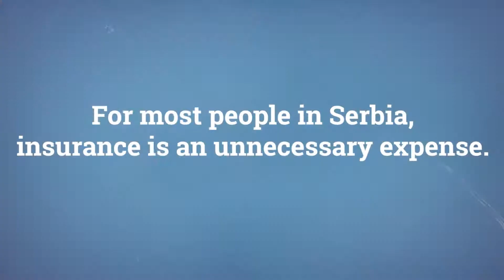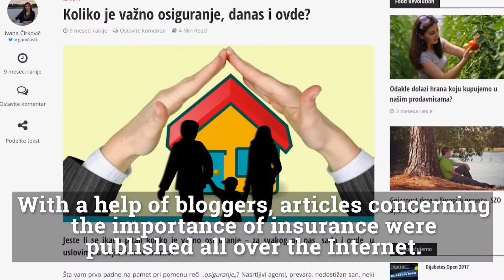SEMPL 2017 - GOLDEN SEMPLER FINALIST: Insure the FUTURE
Client:
Association of Serbian Insurers
Media agency:
Represent Communications
Advertising agency:
Represent Communications
Production company:
Represent Communications
Colleagues:
Tamara Jokanovic, Ivana Pavlovic, Ivana Andric, Anita Mikulic